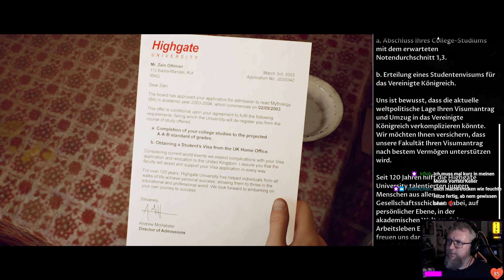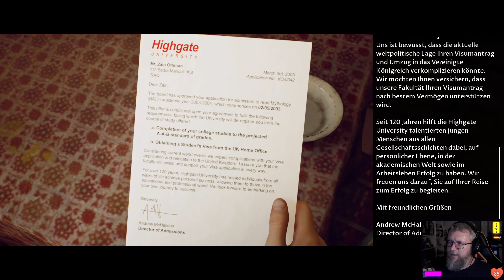03: Es ist ihre Pflicht 💀 THE DARK PICTURES ANTHOLOGY: HOUSE OF ASHES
03: Es ist ihre Pflicht 💀 THE DARK PICTURES ANTHOLOGY: HOUSE OF ASHES

► GOG: ...
► Origin: ...
► Web: ...
► Link: ...

- Spiel nicht allein
Die zwei von Kritikern gefeierten Mehrspieler-Modi sind zurück! Spiel die Story online mit einem Freund oder gemeinsam mit bis zu 5 Freunden offline – frei nach dem Motto "Zu mehreren ist man sicherer".